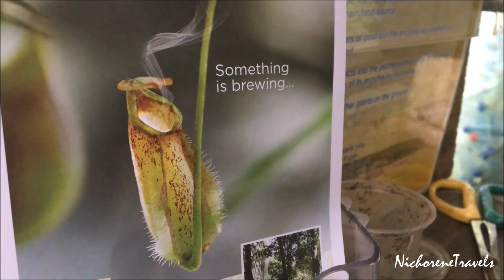VISIT PENANG ESCAPE PARK | AUGUST 2017